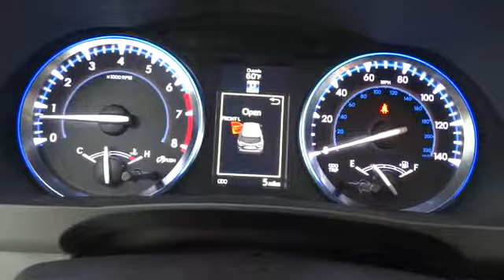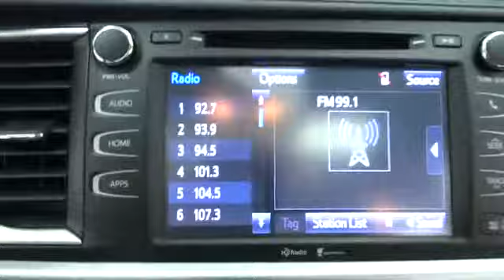2014 Toyota Highlander Corpus Christi, Alice, Kingsville, Portland, Robstown, TX 013232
2014 Toyota Highlander  - Stock#: 013232 - VIN#: 5TDKKRFH6ES013232

3232 U.S. Hwy 77

Navigation! Best color! Toyota has outdone itself with this gorgeous 2014 Toyota Highlander. It just doesn't get any better at this price! And with its unusually high ground clearance and sophisticated all wheel drive systems, this well-built, well-cared-for 2014 Highlander will get you there (and back) in the worst of weather conditions, without a lot of drama.